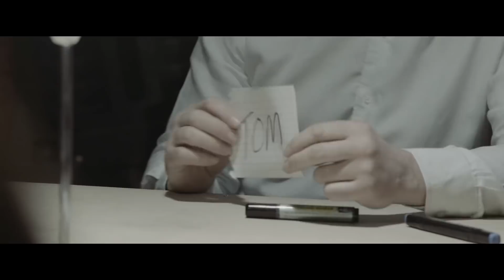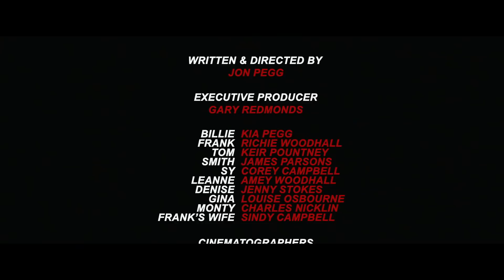Making Friends As The World Ends Pilot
A short film where nine strangers are trapped in a room, having to vote on who has to face the unknown danger of the outside world.

Starring: Richie Woodhall, Kia Pegg, Louise Osbourne, Corey Campbell, Amey Woodhall, Keir Poutney, Charles Nicklin, James Parsons and Jenny Stokes.

Directed and written by Jon Pegg.

Making Friends As The World Ends has completed it’s very successful film festival run, which included wins in international film festivals for Best Ensemble Cast, Best Writing and Best Actor/Actress.